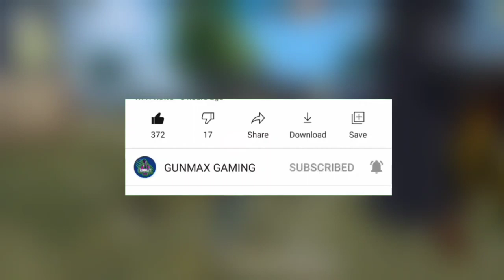Free Fire Max is Not Opening Today | Game ko update kaise kare | Update ke baad kya kya new aayega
Your quarries..
21 September new update
21 September game not open
aaj free fire game kyu nhi chal rha hai
update karne ke baad kya kya aayega